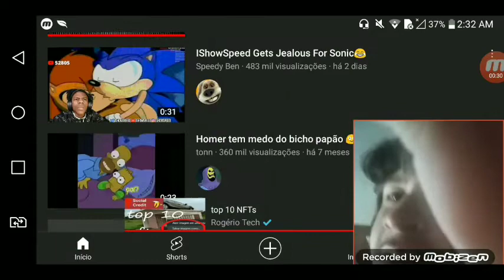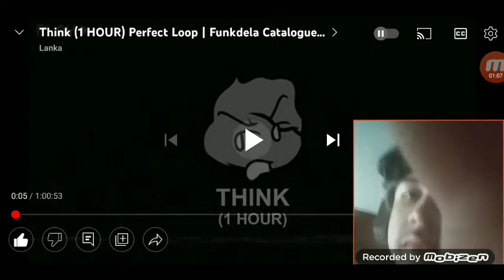sam 2019 be like